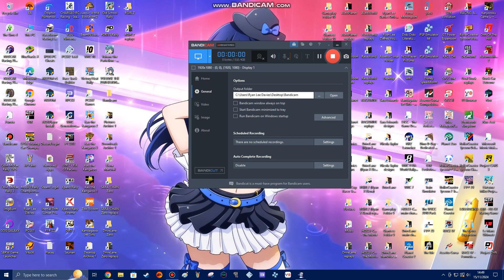Causality 1 Part 2